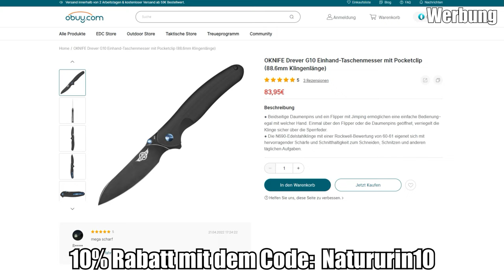7 vs. Wild: Selbstversuch - Mein Spot 1 Jahr später (Interessant!)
Ich bin 1 Jahr nach meinem 7 vs. Wild 7 Tage Survival Selbstversuch zu meinem Spot zurückgekehrt, um zu schauen ob mein Shelter noch steht und wie sich die Lage an meinem Spot geändert hat. Die Veränderungen sind sehr interessant und wir haben es parallel mit einem Biwak verbunden.

Fanpost Adresse (für Fanpakete):
Andreas T.
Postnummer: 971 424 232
Packstation 187